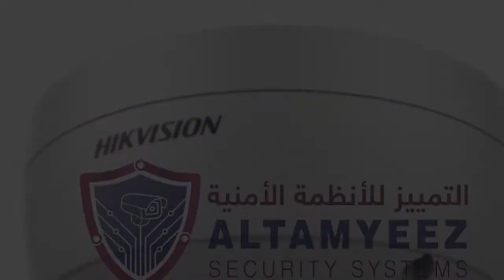Drake मल्टीकलर वायर्ड USB होम सिक्योरिटी कैमरा मेमोरी कार्ड रिकॉर्डर सिस्टम के साथ दोहा, कतार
दोहा कतर में शीर्ष सुरक्षा प्रणाली प्रदाता
वीडियो निगरानी प्रणाली (सीसीटीवी कैमरा)
स्मार्ट होम ऑटोमेशन सिस्टम और उपकरण
सेंट्रल सैटेलाइट डिश सिस्टम
सुरक्षा अभिगम नियंत्रण प्रणाली
वीडियो विजुअल इंटरकॉम सिस्टम
स्मार्ट डोर-लॉक सिस्टम
नेटवर्किंग सेवाएं और समाधान
व्यवसायों और कंपनियों के लिए आईपी सेंट्रल टेलीफोन सिस्टम
बिजनेस फोन आईपी टेलीफोन / पीबीएक्स / पीएबीएक्स
सिस्टम सेंट्रल सिस्टम
प्वाइंट ऑफ सेल पीओएस सिस्टम
बारकोड प्रिंटर उपकरण
आईडी प्रिंटर उपकरण
स्मार्ट डिस्प्ले डिजिटल साइनेज और वीडियो वॉल्स
सौर ऊर्जा संचालित कैमरा सिस्टम
बिल काउंटर
पार्किंग गेट बैरियर सिस्टम
फ्लैप बैरियर और टर्नस्टाइल गेट सिस्टम
एंटी-थेफ्ट सिस्टम
कतार प्रबंधन प्रणाली
प्रोजेक्ट टाइम-लैप्स मॉनिटरिंग सिस्टम
ऑडियोविजुअल एवी सिस्टम सॉल्यूशंस
स्पीकर और साउंड सिस्टम
फायर अलार्म और सुरक्षा प्रणाली
समय उपस्थिति प्रबंधन प्रणाली
दोहा, कतर में घरों के लिए परियोजनाओं की आपूर्ति, स्थापना, कार्यान्वयन और रखरखाव
हम आवासीय परियोजनाओं दोहा कतर की आपूर्ति, स्थापित, निष्पादित और रखरखाव करते हैं
दोहा, कतर में कंपनियों और संस्थानों के लिए परियोजनाओं की आपूर्ति, स्थापना, कार्यान्वयन और रखरखाव
हम वाणिज्यिक परियोजनाओं दोहा कतर की आपूर्ति, स्थापित, निष्पादित और रखरखाव करते हैं